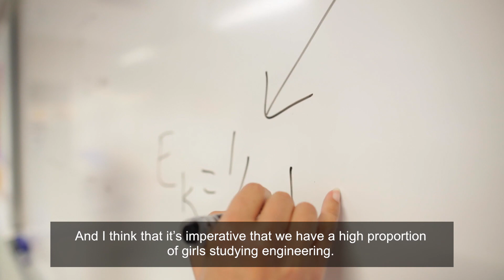Girls in Engineering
We partner with The University of Western Australia to challenge the gender stereotypes surrounding STEM, and inspire girls to consider engineering as a career choice.